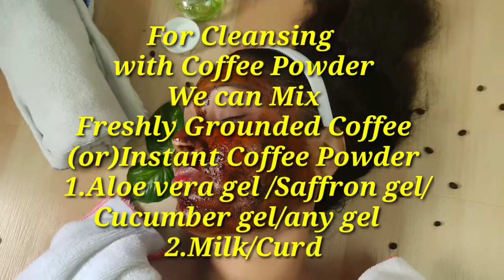Coffee Face Pack|காபி ஃபேஸ் பேக்|कॉफी फेस पैक|How to Make CoffeePack& FaciallSkin Brightening Pack-2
Coffee Face Pack/Facial is an Excellent,Refreshing & Super Antioxidant facial which makes our skin brighten and tighten it.In this Video, we will do Cleansing,Scrubbing and apply face pack using coffee powder.
For any queries/Doubts, please reach me in the below ways.
Chat @ Insta:  Chill at Indian Style